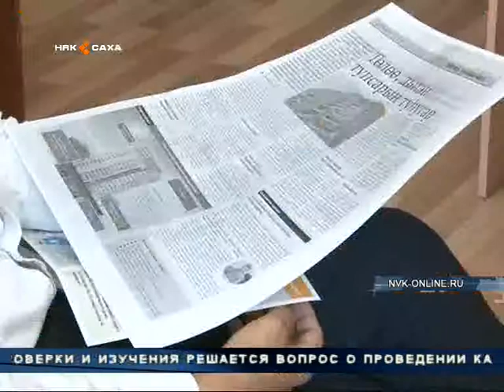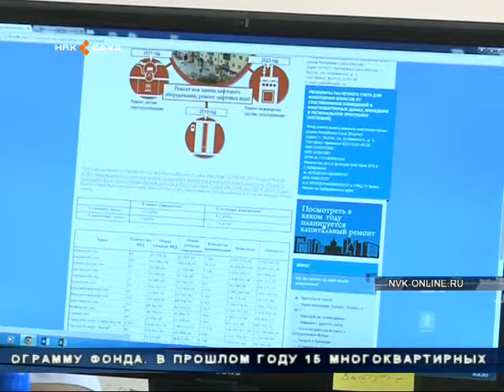Капитальнай өрөмүөҥҥэ төлөбүр туохха туһуланыай